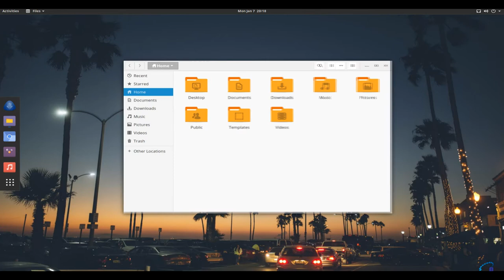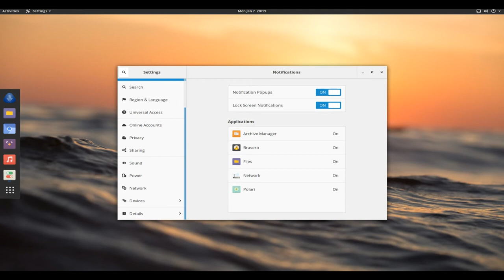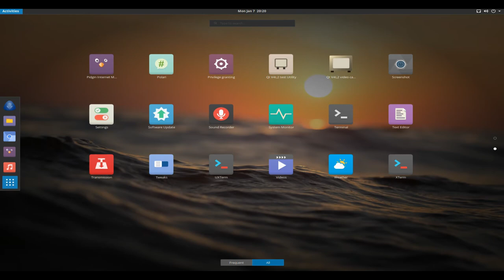Antergos 19.1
Antergos is a modern, elegant and powerful operating system based on Arch Linux...